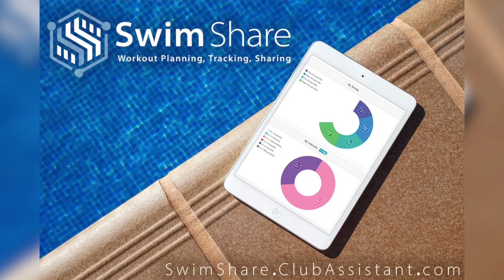Ultimate Swimmer Podcast: Dave Salo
Dave Salo is a coaching LEGEND and we are honored to be able to have him on our show this week! Dave was head coach at the University of Southern California from 2006 to early 2020 when he stepped down from his post to turn his attention to his Olympic athletes who were (and still are) preparing for the Tokyo Games. Dave has coached numerous gold medalists wether it be at the NCAA, International, or Olympic level and his list of accolades seems to get longer every year. Known for his unique workout writing style, Dave was a pioneer of Ultra Short Race Pace Training (USRPT) and published a study titled "Sprint Salo" where he outlines the science behind his method. Dave believes in swimming REALLY FAST in training and leaving the slow, easy swimming for retirement, the results have been justified and proven time and time again. Please enjoy our interview with a true Ultimate Swim Coach, Dave Salo!